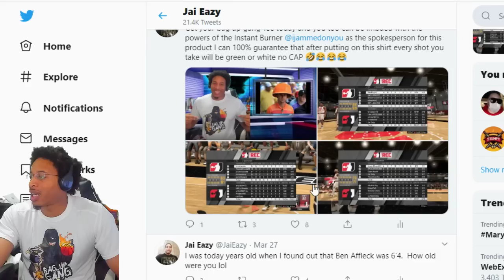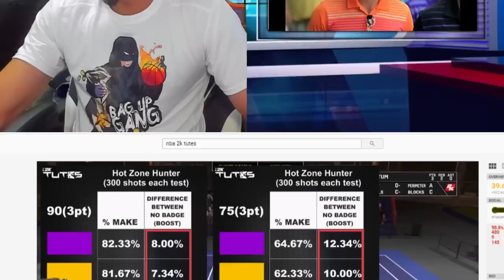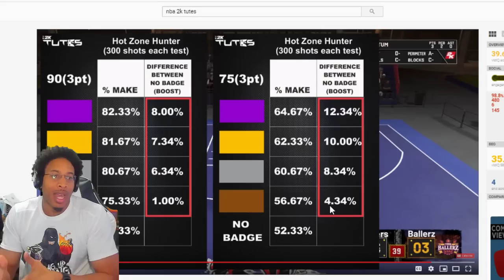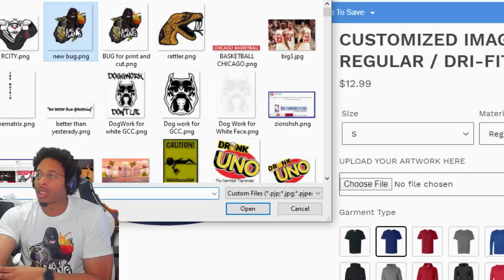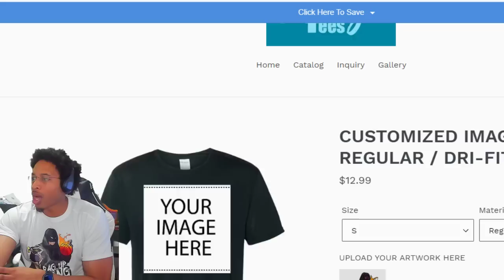NBA 2K20 NEWS - JOE KNOWS NEW BUILD - HOT ZONE HUNTER - BROTHA JONES CAN'T MISS WITH 49 3 BALL